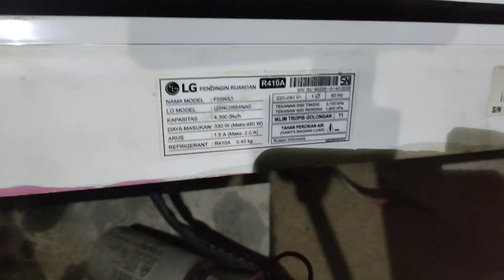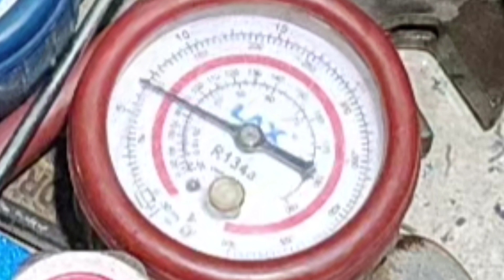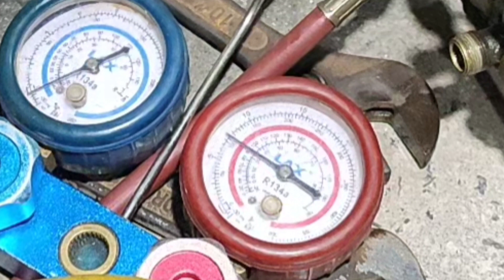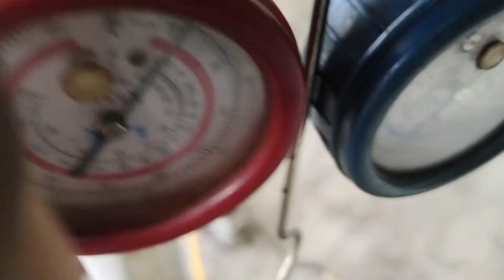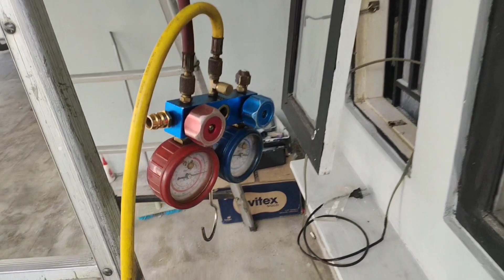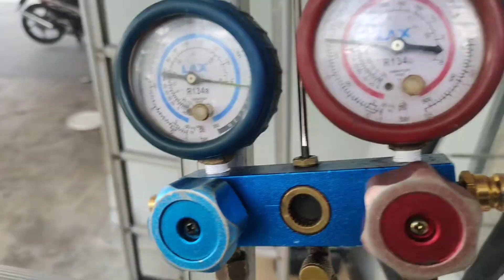Tutorial mengganti Kondensor AC LG, bongkar,rakit,vakum,isi freon,Lengkap Konsumen Auto Puas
Tutorial mengganti Kondensor AC LG, bongkar,rakit,vakum,isi freon,Lengkap Konsumen Auto Puas, Inverter Usia Jagung Sudah Bocor Evap, sekalian Cuci Besar Unit Harus Turun Overhole, Mengatasi AC Daikin Inverter Troble Unit Otdoor Sebentar Mati Sebentar Hidup, Cara mudah Menyimpan freon AC REQUES Sedulur , Perbaikan Kipas Angin dengan 3 masalah Berbeda, Samsung Triangle Gagal Raning Indikator Lampu Berekedip, Modal 2 K KIPAS ANGIN Anda Bisa Normal Lihat TUTORIAL NYA, Cara Pasang AC Dual Inverter LG Terlengkap ( TUTORIAL ), PASANG AC SHARP TYPE AU-A5SSY made In THAILAND, Bisa...? Motor Pencuci Jadi Motor Pengering Simak Video Ini, Pasang AC Daikin Pipa Tanam dalam Dinding,Tutorial Pasang AC standing 2 PK Polytron RS BHAYANGKARA, SHARP 3 tahun x 24 jam pemakaian, Restorasi Bongkar Total, Instalasi Pipa Hitachi dan Washer Bos SENTRAL BESI, CARA PASANG OTOMATIS TANDON MEREK RADAR, MENGTASI AC SMART INVERTER LG EROR 38 by. danddservice, MENGGANTI TAMBUNG MESIN CUCI TOP LOADING LG, Machine LG Turbo DrumTop Loading EROR DRAIN MOTOR, Pasang AC Juragan Sapi Daus Adonis Samad, Pasang AC Sendiri, Secara Lengkap dan Benar Standart SOP, AC Panasonic 2 PK SMKN-1 Palangkaraya, type CU-PN18 WKJ, Cara pasang AC SKEM Panasonic CU- ZN7WKP 3/4 PK 640 Watt by. danddservice, Cara Pasang AC SKEM PANASONIC CS-ZN7WKP by. danddservice, Pasang AC INVERTER daikin Type FTKQ25UVM4,TUTORIAL Cara pasang AC DAIKIN INVERTER TYPE FTKQ25UVM4, PASANG AC Panasonic Inverter CS - XN5WKJ by. dandd,Official, Cara Pasang AC Beko 560 Watt Model BSFSA051 R 32, AC DUAL INVERTER LG BARU BERMASALAH Outdoor Truble, PASANG AC & KELISTRIKAN AC SHARP INVERTER AU - XY9VEY by. dandd official, CARA PASANG AC INVERTER SHARP LUX AU-X10UHY by danddservice, Cara pasang AC SKEM Panasonic CU- ZN7WKP 3/4 PK 640 Watt by. danddservice, Cara Pasang AC SKEM PANASONIC CS-ZN7WKP by. danddservice, cara Merawat AC dual Inverter LG & Sharp, Freon AC sesuai SOP Buat Pemula,